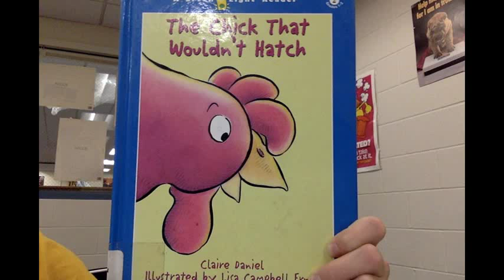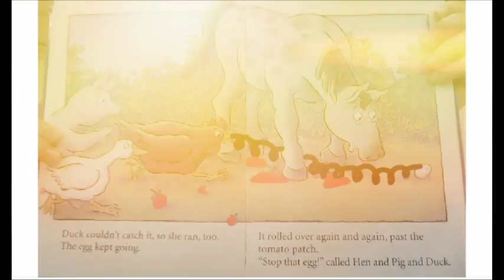The Chick That Wouldn't Hatch Read by Maci Arjes